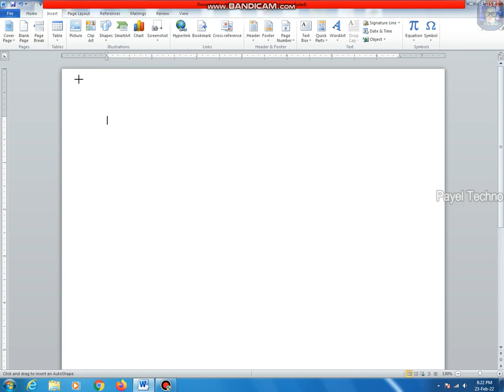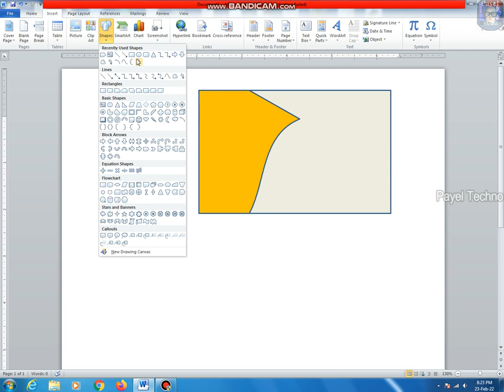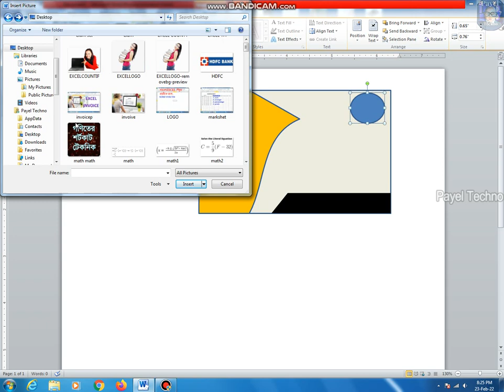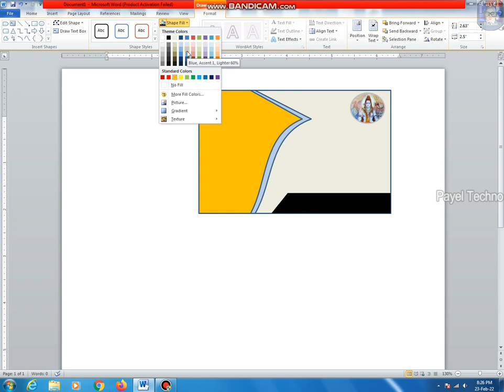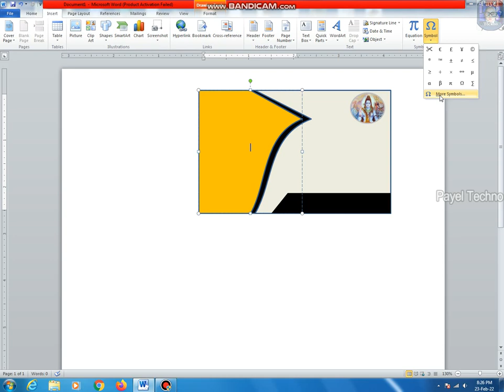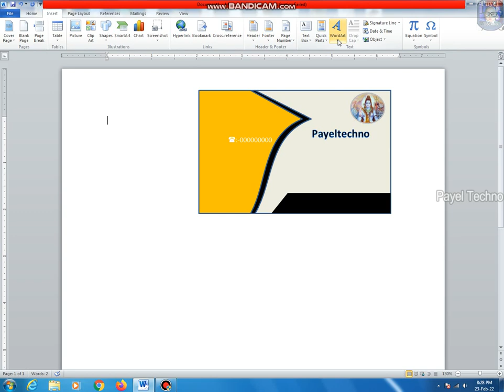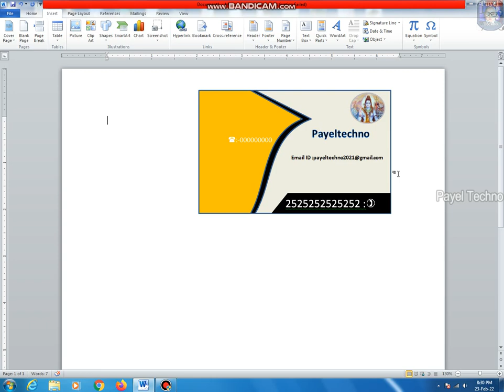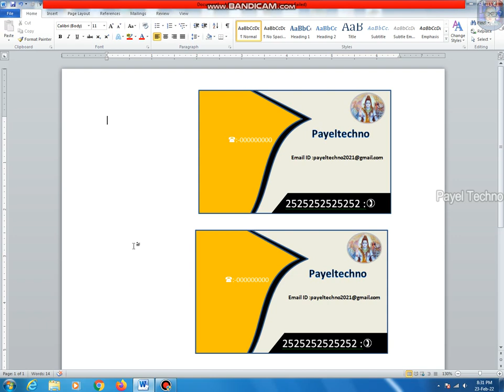How to Make a Business Visiting Card || Short Time Visiting Card create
This channel contains only Technology related tutorials videos. Learn basic skills of computer in Bengali, This video I will show Complete Computer Training Windows 7 Bengali language Tutorial .